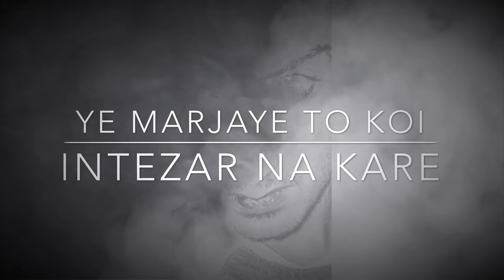ZAKHAM - Ali Unstable (Official Audio)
Unstable Records presents " Zakham "

Written Performed and Produced by " Ali Unstable "